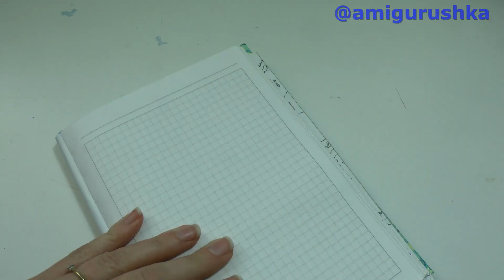Снуд труба спицами вязаный узором коса с тенью большой белый из мериносовой пряжи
All of my PATTERNS, tutorials, and ready-to-ship toys are available

Поддержать мой канал материально можно следующими способами

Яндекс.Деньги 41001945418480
Карта Сбербанк 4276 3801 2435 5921